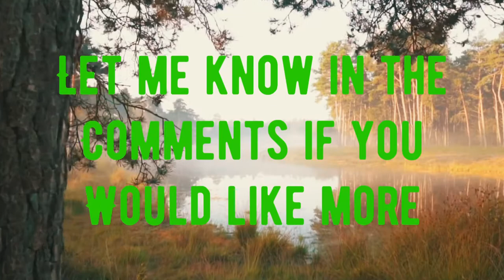Short Meditation for Positive Energy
I created this short version and mini meditation to help with positive energy. I hope that you all enjoy this beautiful music that I worked hard on my piano to bring you positive vibes :)

Pete - Psychic Medium

Music created on my digital piano 🎹

Video created using videoleap with full permission from lightricks and adapted legally... as required

Images from pixabay free !